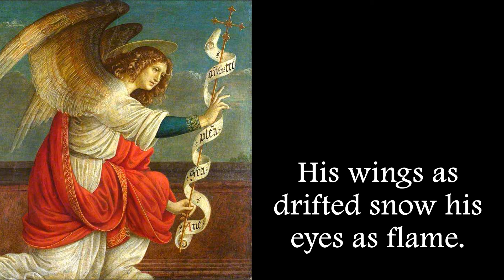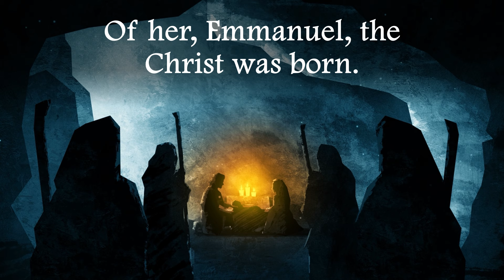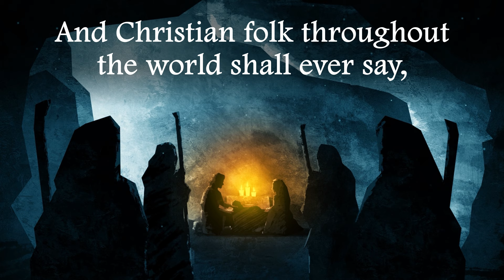Gabriel's Message / The Angel Gabriel | Annunciation to Mary | Advent | Sunday 7pm Choir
Also known as "The Angel Gabriel From Heaven Came", this traditional hymn speaks of Gabriel's message to mother Mary, and Mary's acceptance of God's will to give birth to our Saviour, Jesus Christ. This arrangement by Gail Lund is particularly beautiful with the piano counterpoint weaving throughout the carol.

Recorded live at St. Francis de Sales Parish in Ajax, Ontario Canada by the Sunday 7pm Choir. Thanks for listening and God bless! 🙏

Lyrics

The angel Gabriel from heaven came,
his wings as drifted snow his eyes as flame.
"All hail" said he, "thou blessed mother Mary.
Most highly favoured lady." Gloria!

"For known a blessed mother thou shalt be,
all generations laud and honour thee.
Thy Son shall be Emmanuel by seers foretold.

Then gentle Mary meekly bowed her head.
"To me be as it pleaseth God," she said.
"My soul shall laud and magnify His holy name."

Of her, Emmanuel, the Christ was born
in Bethlehem all on a Christmas morn.
And Christian folk throughout the world shall ever say

Photo and Video Attributions:

B&W Angel Statue on wall - Photo by Cosmin Gurau on Unsplash
Gaudenzio Ferrari, Public domain, via Wikimedia Commons
Henry Ossawa Tanner, Public domain, via Wikimedia Commons

Holy Night Nativity Video courtesy of . Be sure to check out their digital resources for all your Parish needs.